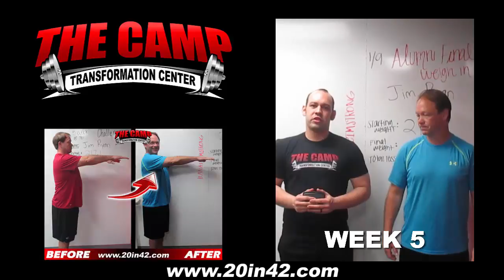Anaheim Weight Loss Fitness 5 Week Alumni Challenge Results - Jim Ryan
We will now check the result of Jim's 5 week alumni weight loss challenge!